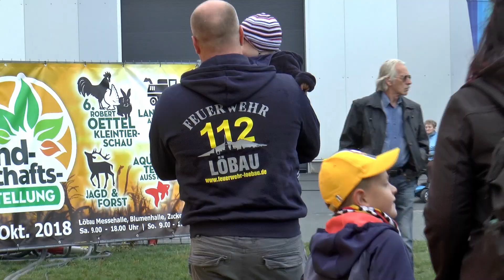Stadtwette zur 3. Löbauer Wiesn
Löbau. Nein, das sah am Freitagnachmittag zunächst gar nicht so aus, als könnten die Löbauer die ihnen angebotene Stadtwette gewinnen. Der Schausteller Frank Domke hat auf dem Oktoberfest auf dem Zuckerplateau sein 50 Meter hohes Riesenrad aufgebaut. Er hatte gewettet, die Löbauer und ihre Gäste würden es nicht schaffen, am Freitag um 16 Uhr alle 32 Gondeln mit insgesamt 192 Sitzplätzen zu füllen. Und eine Zusatzbedingung gab es schließlich auch noch zu erfüllen: Jeder Wett-Teilnehmer musste ein kleines Getränk aus der Region mitbringen. Als Wetteinsatz bot Domke eine Spende von 300 Euro für die Löbauer Jugendfeuerwehr an. Aber wegen des ausgerechnet an diesem Tag herrschenden trüben Wetters herrschte nicht wirklich großer Andrang auf dem Festplatz.

Klar, kurz vor 16 Uhr drängte sich schon eine erkleckliche Zahl von Besuchern vor dem Riesenrad. Aber ob das reichen würde? Viele Kameraden der Löbauer Wehr standen in der Menschentraube – zu erkennen an ihren blauen Kapuzenpullis. „Wir sind schon mit vielen Mitgliedern der Wehr und der Jugendwehr hier. Aber viele Kameraden müssen auch noch arbeiten“, sagt der Löbauer Ortswehrleiter Rico Henel. Auch Barbara Quiel hoffte auf einen Sieg für die Löbauer. Sie war extra aus Bautzen angereist. „Ich hab‘s im Internet gelesen und ich fahre so gerne Riesenrad“, sagte sie. Sie fand die Wett-Idee von Schausteller Frank Domke toll. „Ich hoffe, die Löbauer Wehr hat genug Kameraden zusammen- bekommen, um zu gewinnen“, sagte sie. Sie hat als Wetteinsatz eine Flasche Eibauer Schwarzbier mitgebracht. In der Menge hat sie die Löbauerin Silke Steiner kennengelernt. Gemeinsam schwingen sie im Takt der Musik vom Riesenrad und vertreiben sich so die Wartezeit. „Riesenradfahren verbindet“, sagt sie lachend.

Schließlich greift Reisenrad-Betreiber Frank Domke zum Mikrofon. „Watt, gibt‘s nur so wenig Löbauer hier. Sind die alle beim Wandern in die Berge oder watt“, ruft der Unternehmer von der Waterkant in seiner heimischen Mundart ins Publikum. Markige Sprüche, ein bisschen Entertainment – das gehört in der Schaustellerei zum Geschäft, um Kunden anzulocken. „Zeigt doch mal her, Eure Flaschen“, ruft er. Hunderte von Händen recken sich in die Luft – mit Bier, Saft, Schnaps. Für Domkes Geschmack ist ein bisschen zu viel Wasser dabei. „Wenn ich Wasser trinken will, geh ich auf Toilette, nich in die Kneipe“, scherzt er. Aber egal, Getränk ist Getränk.

Dann erläutert er noch mal die Wettbedingungen. „Pro Gondel sechs Leute. Unser Hausjurist überwacht das“, sagt er mit einem Augenzwinkern. Und mit ein paar Minuten Verspätung verkündet er um 16.08 Uhr: „Top, die Wette gilt.“ Und dann stürmen die Besucher das Riesenrad. Feuerwehrkameraden, Familien mit Kindern, auch viele Senioren sind dem Wettaufruf gefolgt. „Mensch, alle angetreten hier, vom Kindergarten bis zum Seniorenheim“, sagt Frank Domke. Schnell füllt sich der Eingangsbereich mit Dutzenden Getränkeflaschen, die die Teilnehmer vor dem Zustieg dort abstellen. „Mensch, da können wir ja die ganze Woche trinken“, ruft Domke und hat auch einen ganz persönlichen Getränkewunsch: „Hat einer Hustensaft mit für meine Stimme?“

Die ersten gefüllten Gondeln fahren schon mit Schwung nach oben, um unten den Einstieg für weitere Wett-Teilnehmer frei zu machen. Am Ende lockert Frank Domke die Wettbedingungen ein bisschen und fordert noch Freiwillige zum Mitfahren auf – auch ohne Getränkespende. „Komm her, Oma, rein hier“, ruft er einer Seniorin zu – und die macht gerne mit.

Ein paar Minuten später geht sie los, die Fahrt. Alle Gondeln sind besetzt. Und während das Riesenrad noch unter den Klängen des Donauwalzers von Johannes Strauss seine Runden durch den wolkenverhangenen Löbauer Himmel dreht, verkündet Frank Domke: „Löbau hat die Wette gewonnen!“ Und er schreitet auch gleich zur versprochenen Tat. Seine Frau Lydia überreicht dem Jugendwart der Löbauer Wehr Maik Sprengler und dem Ortswehrleiter Rico Henel die 300 Euro in bar. „Wir werden das Geld für T-Shirts und ein Zeltlager verwenden. Wir bedanken uns ganz herzlich bei allen Löbauern und Gästen, die dafür gesorgt haben, dass wir die Wette gewonnen haben“, sagt Henel.

Textquelle: SZ Online Löbau
Video: Dieter Eimer 1080pHD